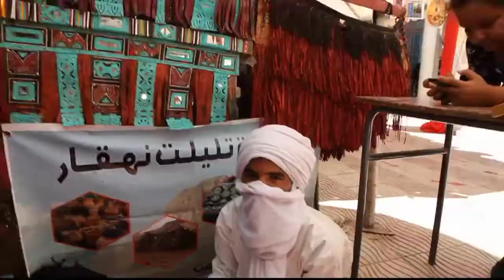la féte des bijoux traditionnelle d'ath yanni. tamazight Moussaoui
tamazight Moussaoui